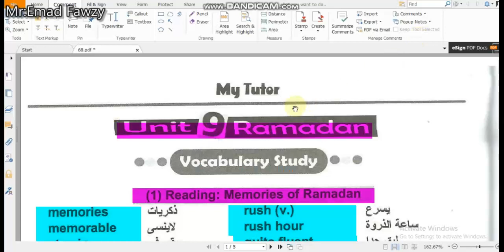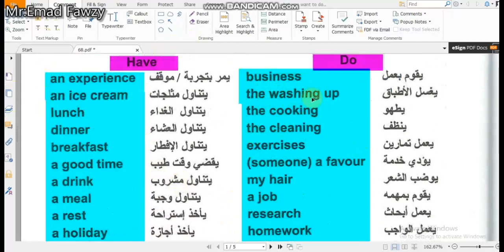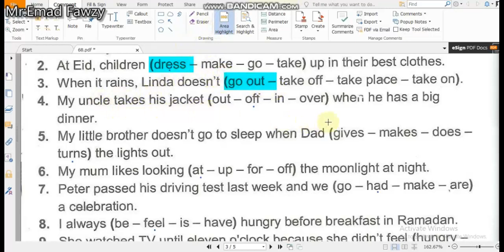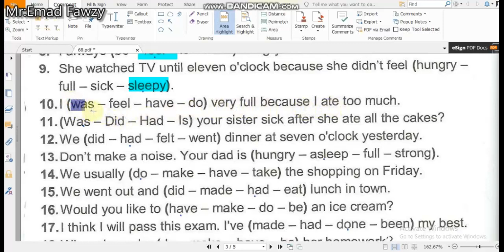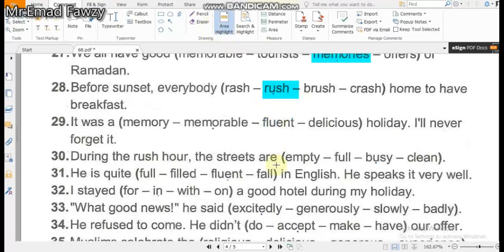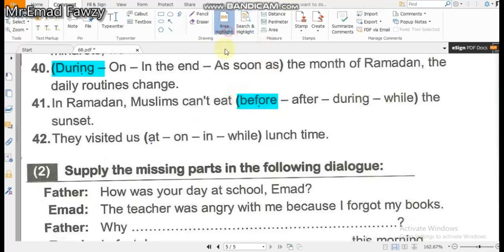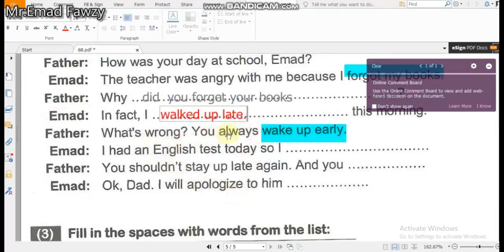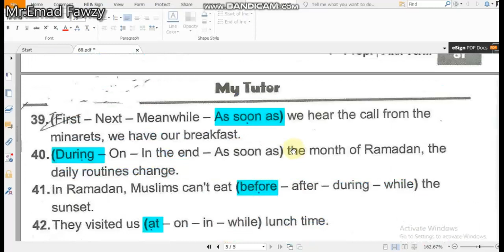Opportunity 1 unit 9 الوحده التاسعه منهج اوبرتيونتي